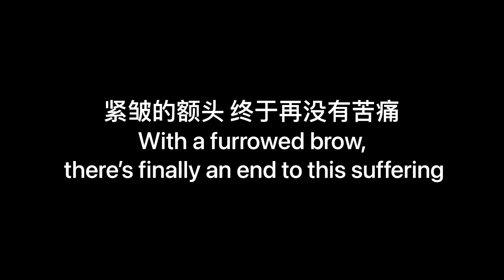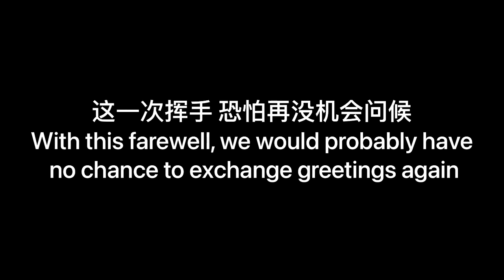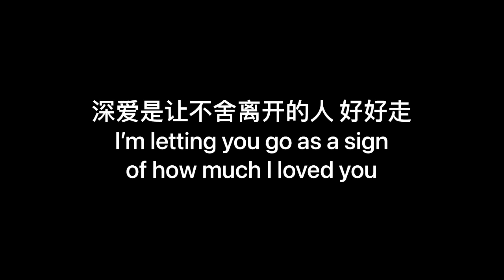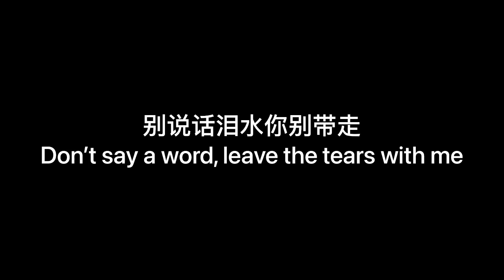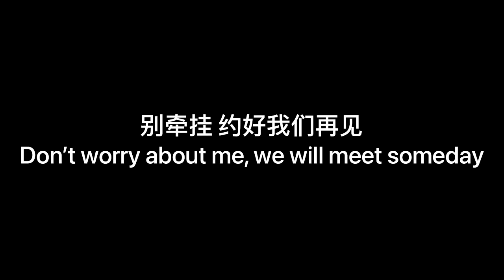萧煌奇 末班车 Ricky Huang | Lyrics Translation & Interpretation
Translated lyrics best I can to share the beautiful meanings in the beautiful songs.